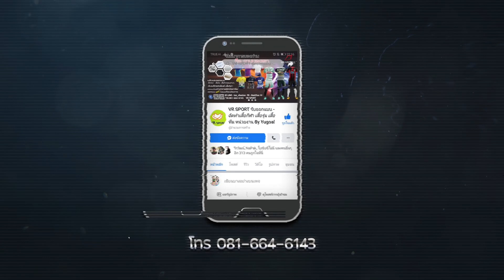บรรยากาศ “วง Klear”